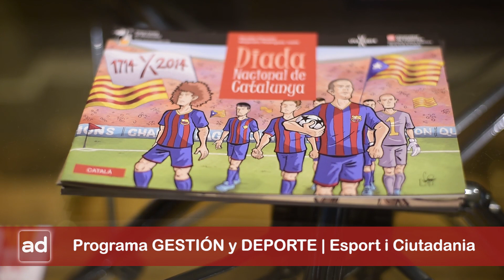📚🤝 GESTIÓN y DEPORTE / Esport i Ciutadania | Julio Lamas 🏀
📚🤝 GESTIÓN y DEPORTE | Esport i Ciutadania es un programa organizado junto a la Delegació Cono Sud de la Generalitat de Catalunya, que tiene como objetivo construir puentes entre Catalunya y el Cono Sud a partir del deporte, sus lenguas, culturas e historias.

🏀 En su primer episodio convocó a Julio Lamas, uno de los entrenadores de baloncesto más reconocidos de la República Argentina y la Región, con extensa y reconocida trayectoria internacional, para conversar sobre la dirección de equipos, la gestión del talento, las tendencias dentro de nuestra industria, la profesionalización de la gestión deportiva y la evolución del deporte en cuanto a innovaciones que cambian paradigmas.

🎙️ El ida y vuelta es moderado por Josep Vives i Portell, Delegado Cono Sud de la Generalitat de Catalunya, profesional con extensa trayectoria en medios de comunicación y ex Portavoz del FC Barcelona.

🙋‍♂️🙋 Estas jornadas cuentan con invitados especiales y se pueden seguir en vivo / grabadas por los 💻 Canales YouTube Exteriors Generalitat de Catalunya y AD | Profesionales de la Industria Deportiva